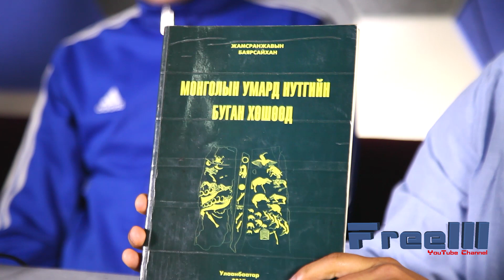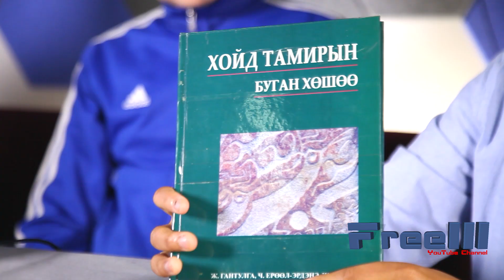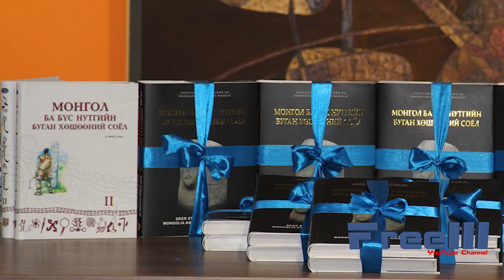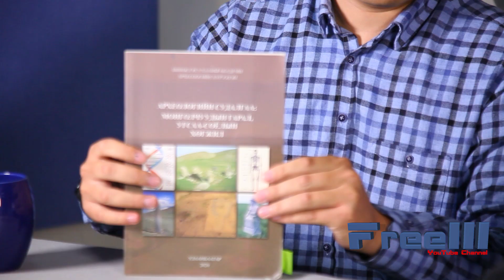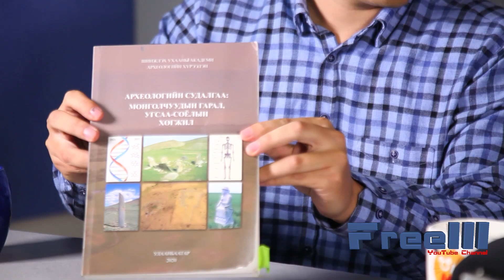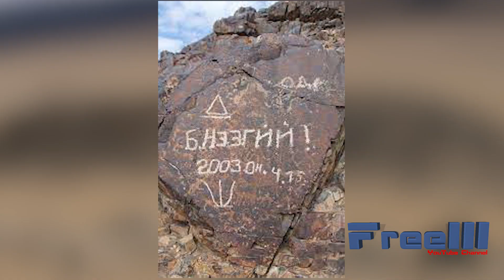Монгол орон дахь эртний дурсгалууд. Хадны зураг.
Залуу судлаачидтай ярилцлаа.